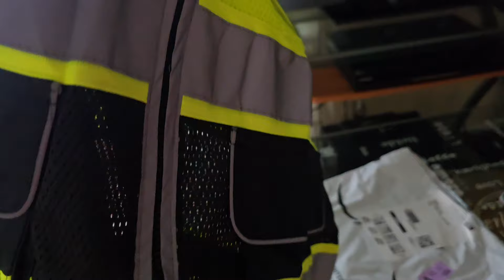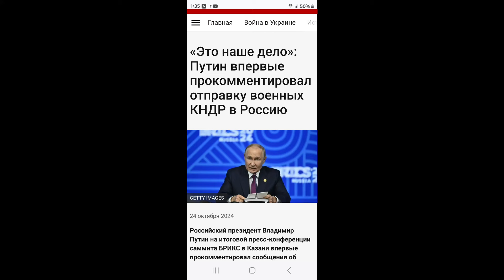ЗАБРАЛА ЛЕКАРСТВО//ГОЛОВА РАЗБОЛЕЛАСЬ ОТ ЦЕН В США//КОРЕЙЦЫ В РОССИИ,ЧЕМ ПИТАЮТСЯ?//Я ЗА ЦИВИЛИЗАЦИЮ